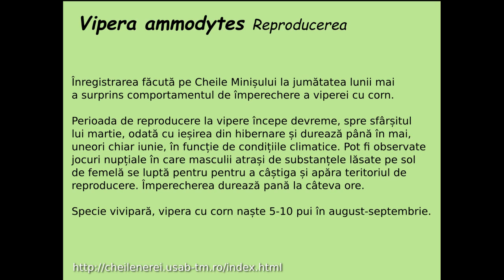Vipera ammodytes - reproducerea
Înregistrarea făcută pe Cheile Minișului la jumătatea lunii mai a surprins comportamentul de împerechere a viperei cu corn. Perioada de reproducere la vipere începe devreme, spre sfârșitul lui martie, odată cu ieșirea din hibernare și durează până în mai, uneori chiar iunie, în funcție de condițiile climatice. Pot fi observate jocuri nupțiale în care masculii atrași de substanțele lăsate pe sol de femelă se luptă pentru pentru a câștiga și apăra teritoriul de reproducere. Împerecherea durează pană la câteva ore. Specie vivipară, vipera cu corn naște 5-10 pui în august-septembrie.